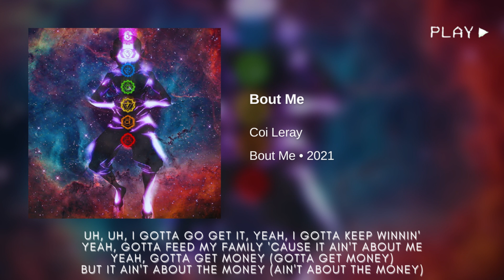Coi Leray - Bout Me (Lyrics) 🎶 | (432Hz)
Coi Leray - Bout Me (Lyrics) | (432Hz) · 2021 ·

When Ivan Yanakiev heard an instrument tuned to 432Hz, he said, it was like he’d heard God speak. For him, it is not just pleasant to the ear, but very helpful in unlocking mysteries on the level of consciousness itself. He wanted 432Hz to be spread around the world. If you can realize that you are listening to a lot of intervals, you can still hear the music in the silence, the beauty in the silence. The power of the interval can reprogram the subconscious mind in a positive way. This is extremely effective because no matter what the message an artist is trying to send both negative or positive, your subconscious mind can only understand, innerstand, and overstand 3, 6, & 9 aka frequency, energy, & vibration. Whether what you're manifesting through this music is negative or positive, words without action and thought have no meaning, no purpose which is why that can't manifest. When the words, thoughts, & actions are in the trinity, that reality is set to come in fruition. You get these full benefits in the mainstream music that's mostly negative only if your mouth doesn't talk 100x as much as your ears listen. Saying the words that come out of your mouth that are negative as you put, thought, feeling/emotion to it can convert into energy which your subconscious can pick up negatively. Listening to the majority of the mainstream 432Hz music can unlock the right brain hemisphere when you have everything that was said above in check. You can now unlock the creative part of your brain which is what you need to become limitless no matter what message it sends. Once you realize it's true power, it would influence you more & more to listen to more positive music which in any frequency outside of 440Hz is better than 432Hz negative music since not only are you getting the benefits from the sound vibrations, but you're combining your though, feeling/emotion into it full of positive radiant energy.

Pure Love & Elevation to You & Your Soul Tribe.